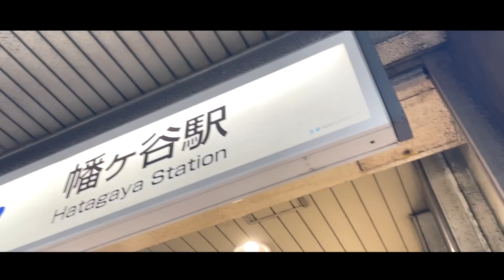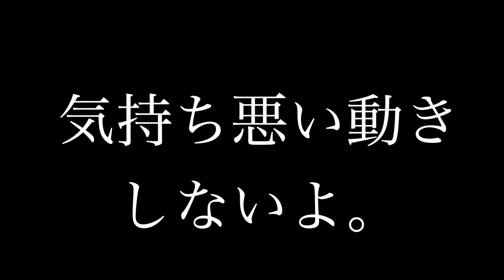【30年ぶり】ヤスタケさんの故郷巡りをしてお義母さんとご飯を食べました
私たちの夏休み後半戦になってまいりました！
今回はヤスタケさんの故郷巡り編✨です！